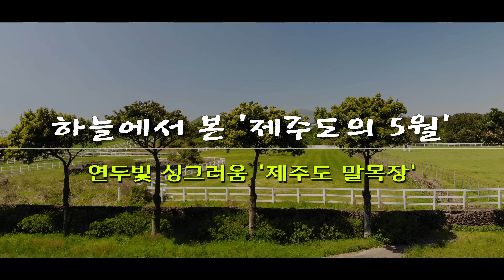연두빛 싱그러움 '제주도 말목장'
하늘에서 본 '제주도의 5월'